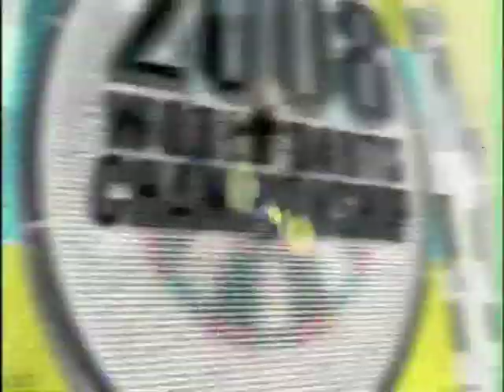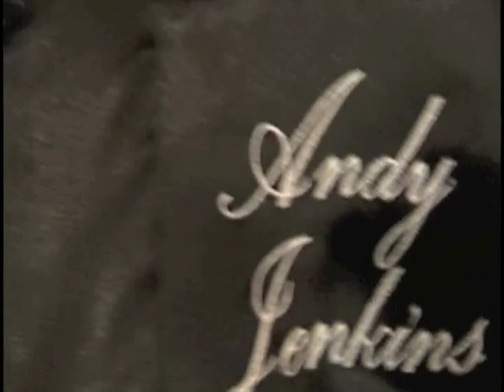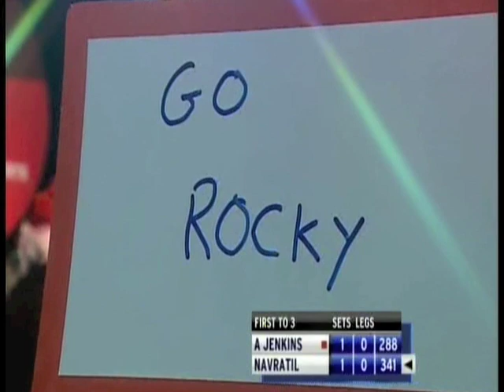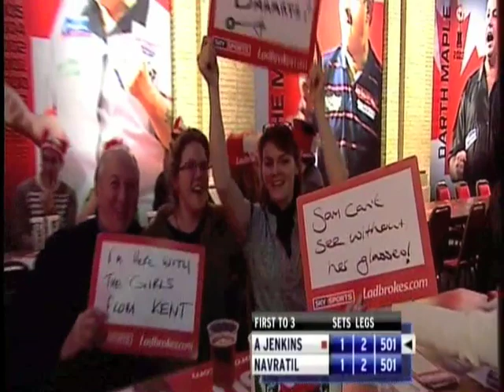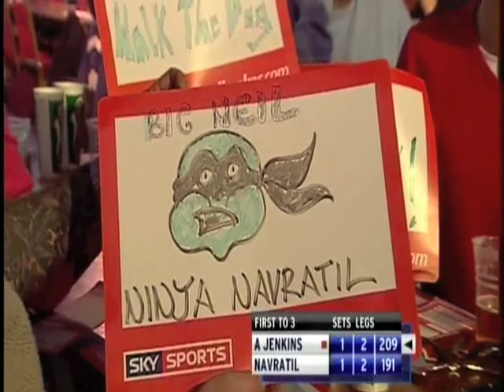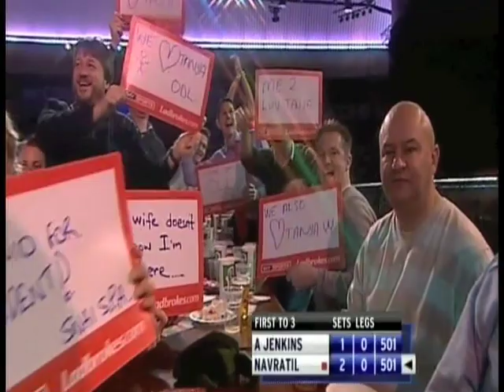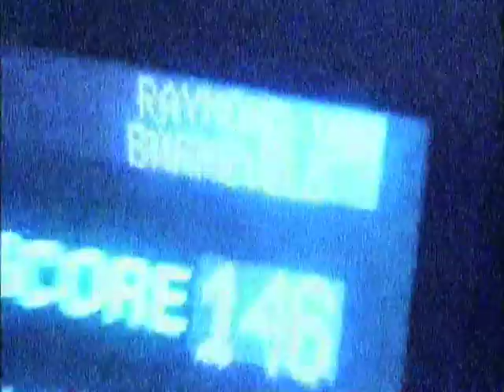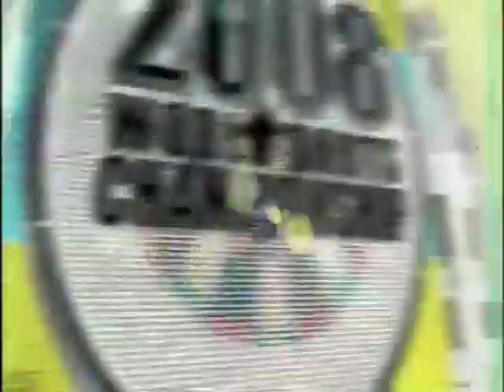Miloslav Navrátil v Andy Jenkins PDC World Darts Championship 2008 1. kolo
Po výhře v předkole 5:0 nad Rizalem Barellanem z Filipín se Sláva Navrátil utkal v 1. kole se semifinalistou MS z roku 2007 angličanem Andy Jenkinsem